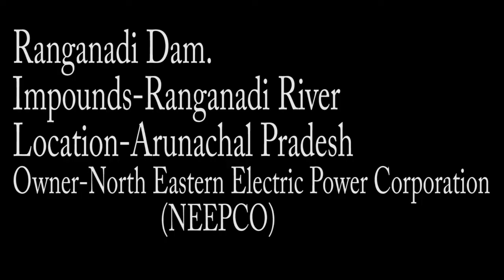Impact of NEEPCO Dam in Ranganadi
An interview with Ranganadi bank people